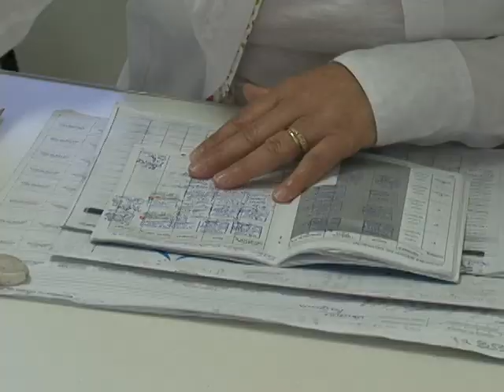DIA D VACINAÇÃO.